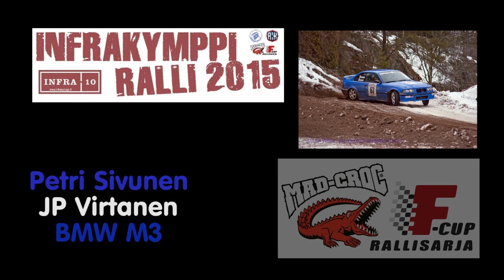Sivunen Infrakymppi-ralli 2015 F-Cup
Petri Sivunen || BMW M3 || Infra10 ralli, Lahti, Finland